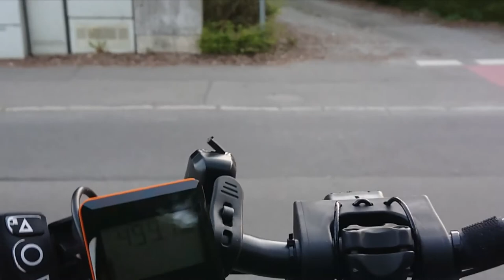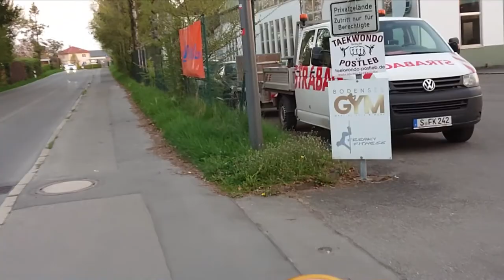[ 9 ] Casual cycling part 4 - Tuniswald to Langenargen DLRG lake side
Langenargen cycling trip part 4
Using google map screenshot to show some waypoint and the route. The camera automatic exposure making the footage really bad.

Video technique : If you are using phone to shoot action video during sunrise/sunrise, consider fix the exposure. While Action camera seems locking the exposure to prevent drastic exposure in video footage.

Waypoint
Begin from : E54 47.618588, 9.563849
Destination : 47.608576, 9.528669 Spielplatz (Playground)  DLRG Untere Seestraße 135, Langenargen

00:00 current route overview
00:07 Bicycle path next to E45 highway  (speedup 3x)
00:51 Junction turn to Tuniswald forest path
01:55 Tuniswald exit waypoint
02:50 Turning to Buchenstrasse
04:24 An informative junction road sign
06:24 Reach DLRG Langeargen

Credits
Artist : Siddhartha Corsus
License type : Attribution required, non-commercial

Equipment
Sony Xperia XZ2 , Auto exposure